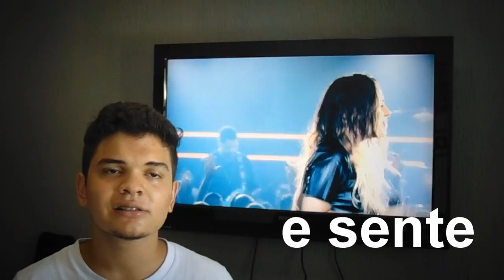DVD ATÉ TRANSBORDAR (GABRIELA ROCHA)a O MELHOR DVD DO ANO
E aí pessoal !! Hoje eu vim aqui dar uma dica de um dvd muito top que com certeza vai abençoar muito a vida de vocês , que é o dvd até transbordar da gabriela rocha. Neste vídeo eu só tenho a intenção de mostrar um pouco do dvd e o que achei dele. Lembrando que não sou nenhum crítico formado nem nada,só vim trazer minha opinião, poi gostei muito do dvd e ele me abençoou muitoo.Espero que gostem!